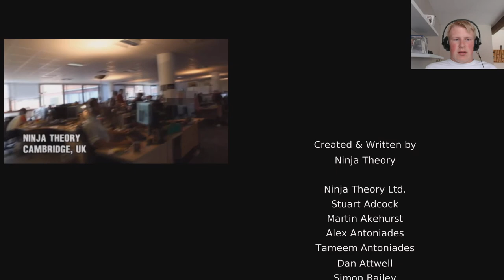THE END! DMC Devil May Cry Live Commentary #32